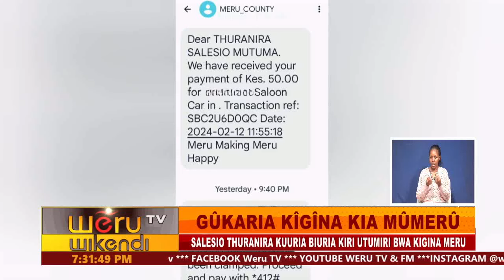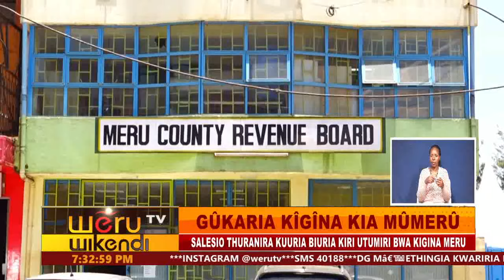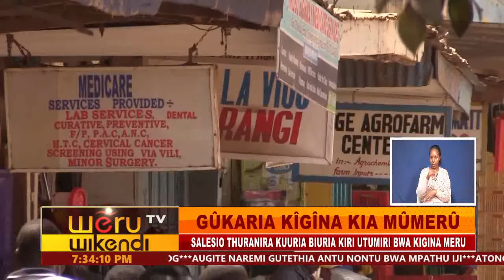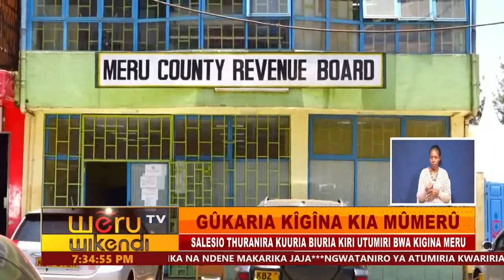GÛKARIA KÎGÎNA KIA MÛMERÛ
SALESIO THURANIRA KUURIA BIURIA KIRI UTUMIRI BWA KIGINA MERU
AUGITE RWANGI RWA KUGITITHIA UGOTI RWINA IKUTHO KATHUMBA
NAURITIE MCAS BA MERU KUMURIKA NA NDENE MAKARIKA JAJA